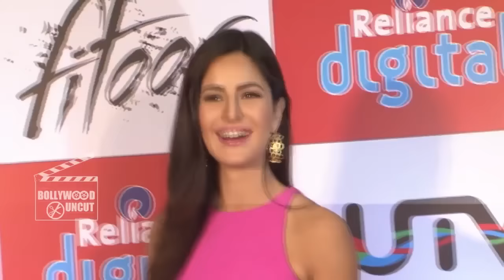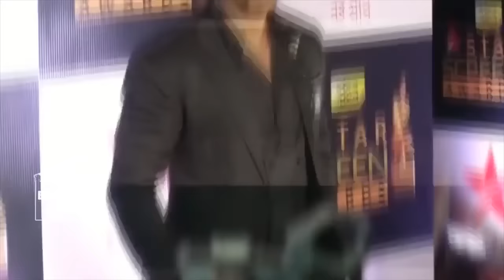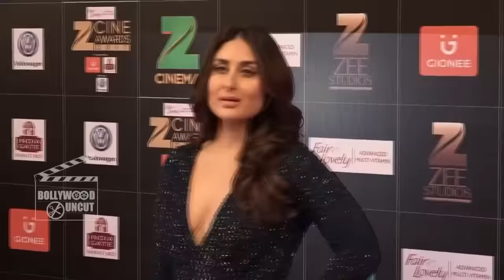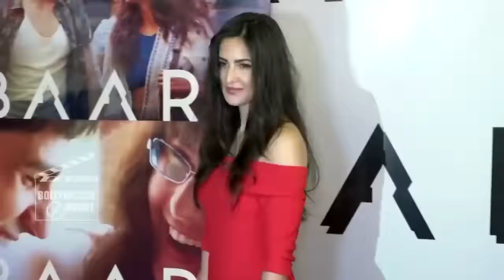Aishwarya Rai Father Krishnaraj Rai’s FUN€R@L, Salman Khan SPOTTED At Tiger Zinda Hai Sets